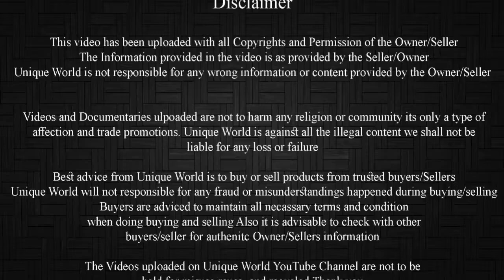Extreme Quality Patira Male In Mumbai Shahid bhai bantamwale : +91 8390840872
Breed : Patira
Location : Bhiwandi Mumbai
Owner : Shahid bhai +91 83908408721

Transportation Available contact the given number for more details